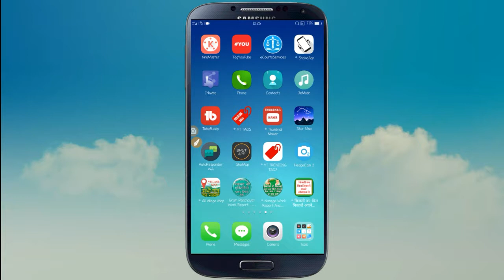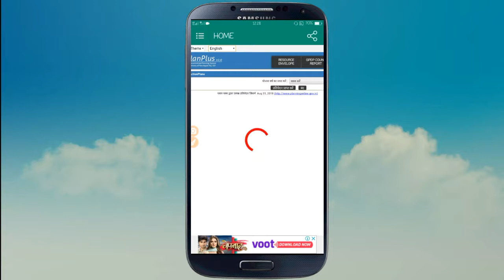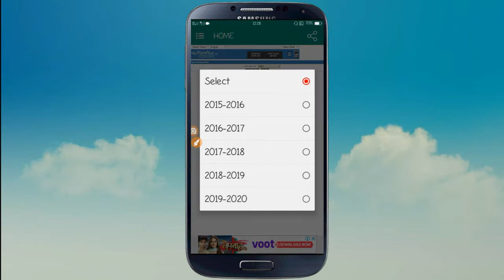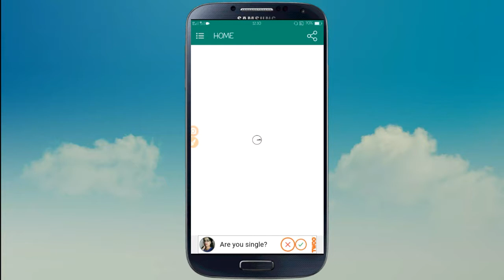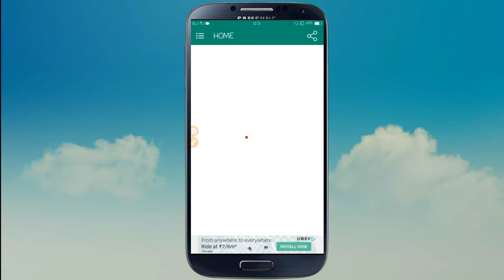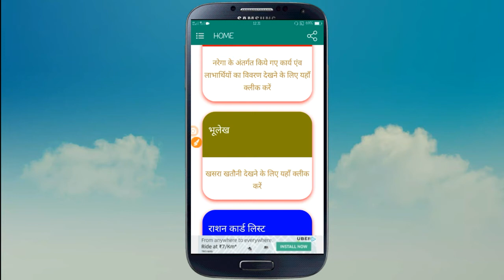ग्राम पंचायत की वर्क रिपोर्ट देखें अपने मोबाइल मे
Dosto Is Video Me Maine Aapko Ye Bataya Hai ki gram panchayat ki work report dekhe android mobile me